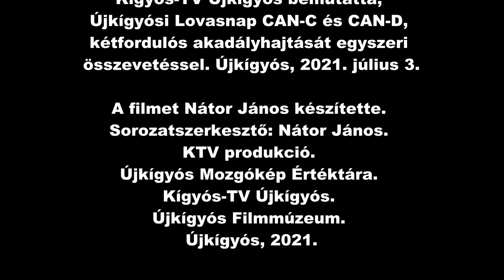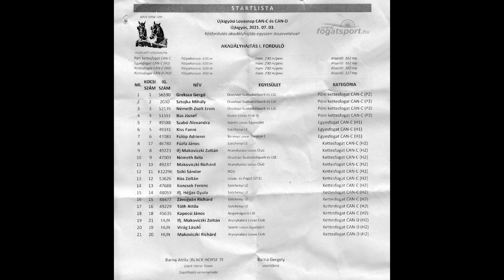Újkígyósi Lovasnap, kétfordulós akadályhajtás egyszeri összevetéssel. Újkígyós, 2021. július 3.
A Kígyós-TV Újkígyós bemutatja, Újkígyósi Lovasnap CAN-C és CAN-D, kétfordulós akadályhajtás, egyszeri összevetéssel. Újkígyós, 2021. július 3. A filmet Nátor János készítette. Sorozatszerkesztő: Nátor János. KTV produkció. Újkígyós Mozgókép Értéktára. Kígyós-TV Újkígyós. Újkígyós Filmmúzeum. Újkígyós, 2021.